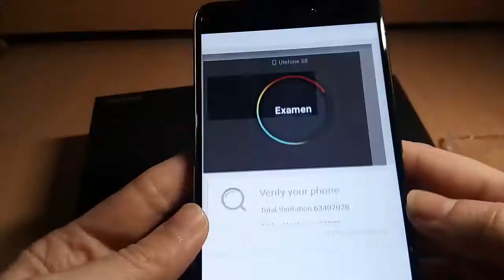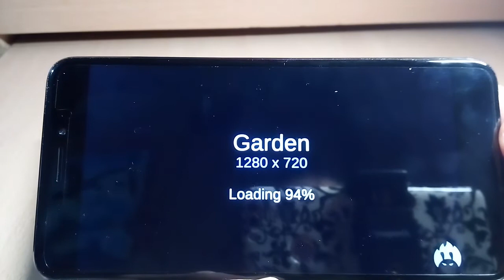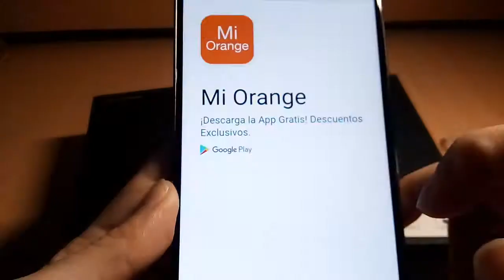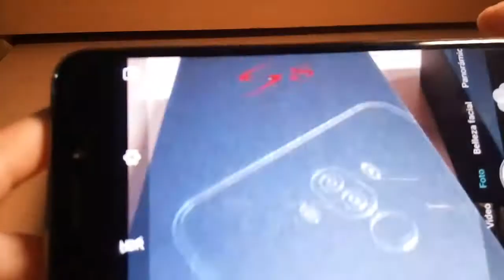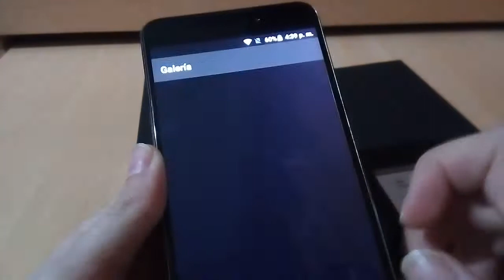Unboxing Ulefone S8 - 5,3" 3G, 1GB+8 GB (ANTUTU)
Ulefone S8 - 5,3" 3G Smartphone, Android 7,0 Quad Core 1GB+8 GB, Cámaras Traseras Duales 13MP+5MP y Frontal 5MP, Dual SIM, Huella Digital.